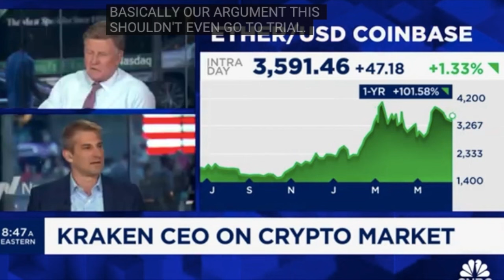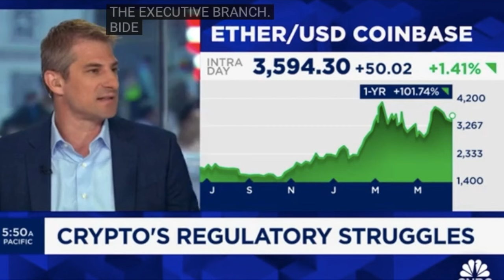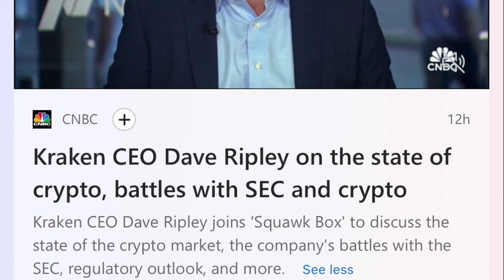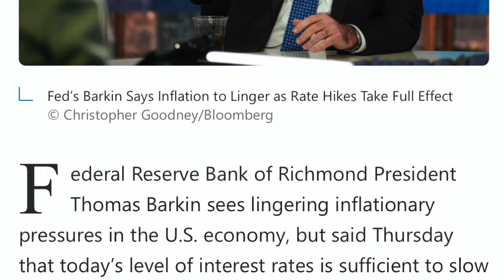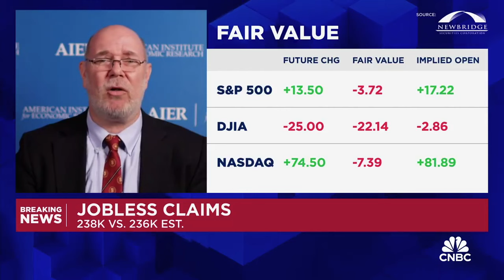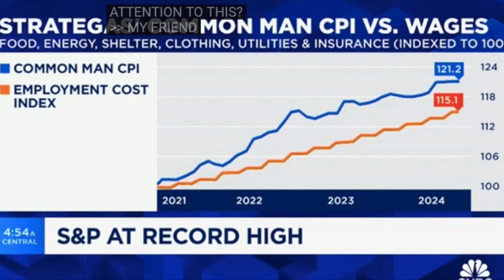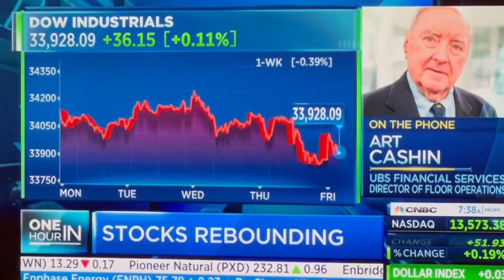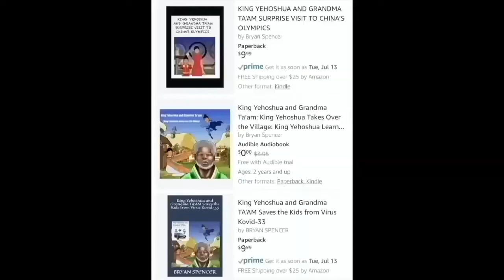GAME OVER! BLACK SWAN CYBERATTACK TO FORCE THE MASSES INTO CBDC'S BITCOIN & CRYPTO!